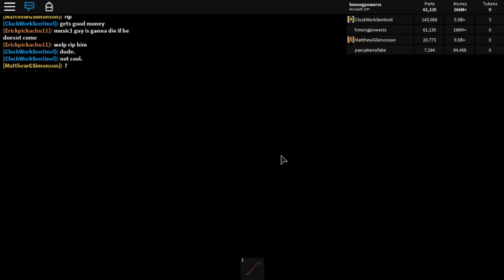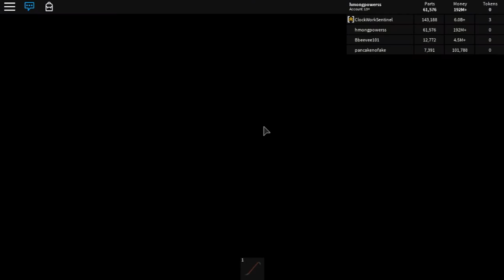Going To The Crashing Playground | Car Crushers 2 Beta | Roblox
Hey guy I hope you enjoy this video, But I might start to record for only 10 mins. But phantom got to be longer or shorter because it depends on the match and ect.. I went thought all 3 cars in this video so hopefully I have other cars to show you guys when i get higher and have more money in this game. :D